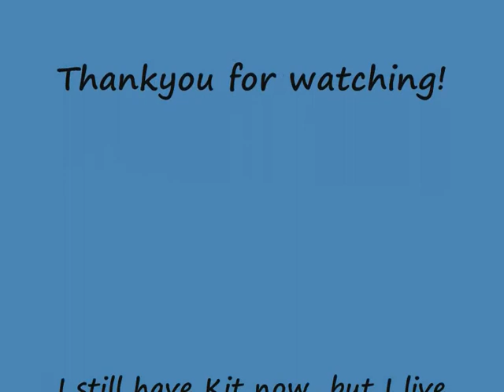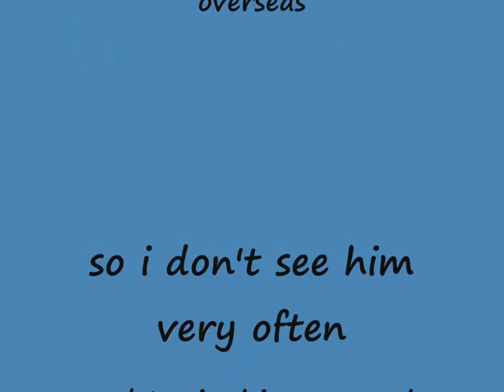My horse Kit - (18hh Shire x TB)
Just a video I put together in dedication to my horse Kit. My family and I recently moved overseas and now I only see him twice a year. I miss you so much boy!